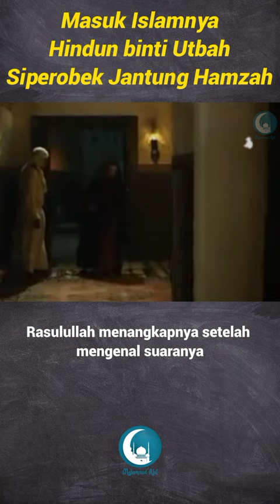Masuk Islamnya Hindun binti Utbah, Wanita yang Merobek Jantung Paman Nabi Muhammad SAW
CATATAN: FOTO & VIDEO HANYA SEBAGAI ILUSTRASI